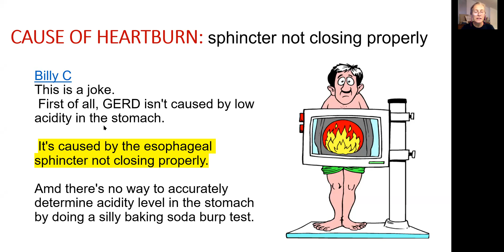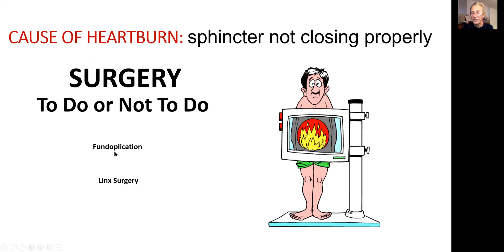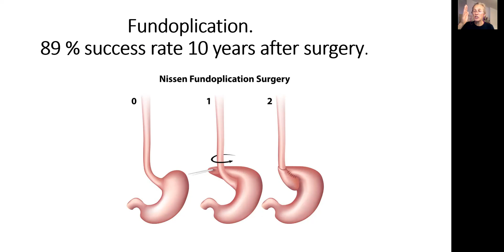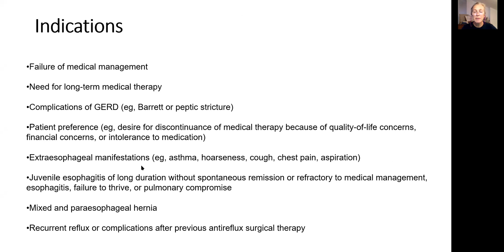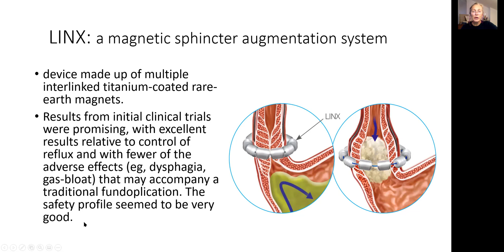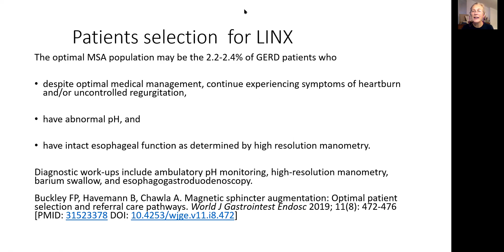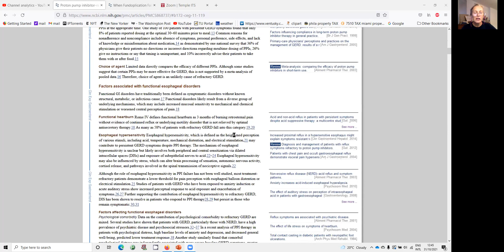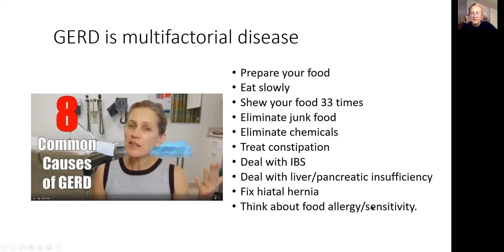CAUSE OF HEARTBURN: sphincter not closing properly. Surgery for weak lower esophageal sphincter.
Medical community now considers the cause of GERD, acid reflux, laryngopharyngeal reflux (LPR), Silent reflux, Gastroesophageal reflux disease, or heartburn is not high production of HCL, but weak lower esophageal sphincter.

     If the cause of GERD, acid reflux, laryngopharyngeal reflux (LPR), Silent reflux, Gastroesophageal reflux disease, or heartburn was high HCL then treatment with H2 blockers and PPIs was justified, but if the cause of heartburn is weak LES, then what should be the treatment? Surgery.

    Keep in mind, continued symptoms despite adequate acid suppression with double-dose PPIs for over three months should serve as a warning that symptoms may not be due to excess esophageal acid exposure but to another diagnosis, such as reflux hypersensitivity, functional heartburn, a malignancy, or extraesophageal disease, eosinophilic esophagitis, IBS, functional gerd/ functional acid reflux and delayed gastric emptying.

    The most frequent indication for antireflux surgery is moderate-to-severe gastroesophageal reflux disease (GERD) incompletely controlled by optimal medical therapy, which consists of both drug therapy and lifestyle modifications. Ten to 40 percent of patients continue to have substantial symptoms of "reflux" despite elimination of the heartburn component of their GERD and may wish to consider operation on this basis alone.

     The main surgery for stubborn heartburn is called fundoplication. It was developed in 1991. If you GOOGLE the “success rate for heartburn” you will see that 85-90% numbers will come up. In other words: Antireflux surgery has a failure rate of 10 to 15 percent. If you at medical literature, you may see different picture: “The rate of failure following fundoplication for gastroesophageal reflux disease (GERD) varies from 2%–30%, depending on how “failure” is defined; for example, failure requiring resumption of medical therapy versus failure requiring reoperation.”

      Operative failure is usually defined as persistent, recurrent, or new-onset symptoms. The main symptoms of operative failure are recurrent reflux symptoms and/or dysphagia.
Postoperative failure is: necessity of medication, gas, bloating, regurgitation.

Before you decide that you are ready to go for any surgery I want you to make some life style and dietary changes , such as
• Prepare your food daily (activate your sympathetic and parasympathetic system)
• Eat slowly
• Shew your food 33 times
• Eliminate junk food: pizza and cookies, cakes ice cream, pre-packaged breakfasts and frozen dinners)
• Eliminate chemicals|: preservatives and food additives
• Treat constipation
• Deal with IBS
• Deal with liver/pancreatic insufficiency
• Fix hiatal hernia
• Think about food allergy/sensitivity that may cause  eosinophilic esophagitis

Stay healthy
Dr. Veronica